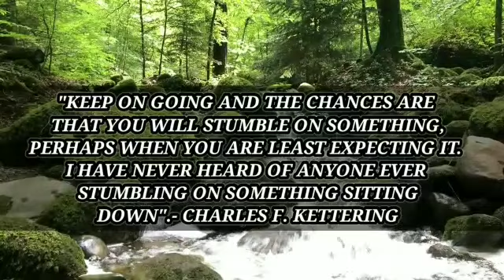Powerpuff quotes தினம் ஓரு சிந்தனை #14